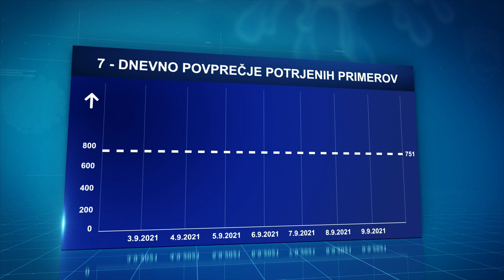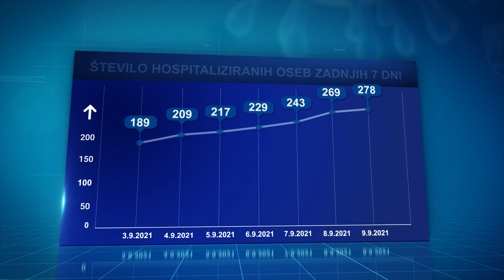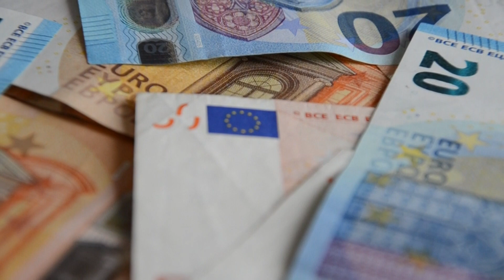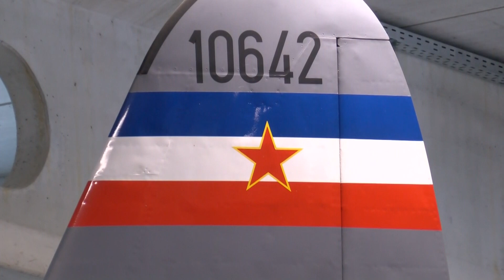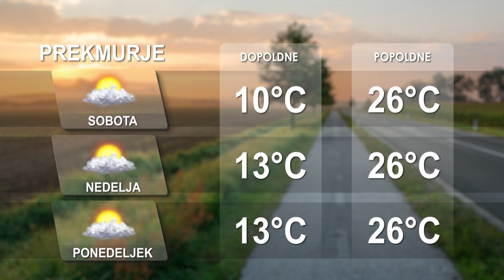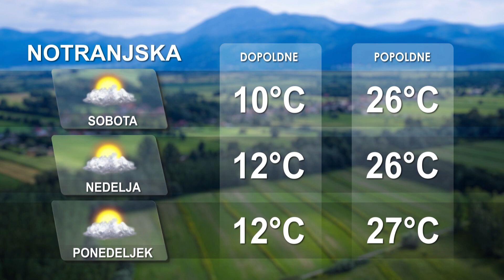[Kratke novice] 10.09.2021 Novice ob 13h na Nova24TV